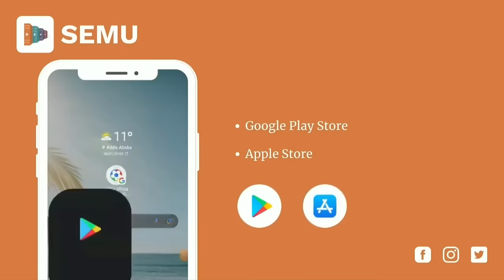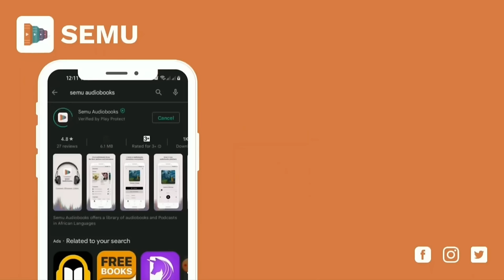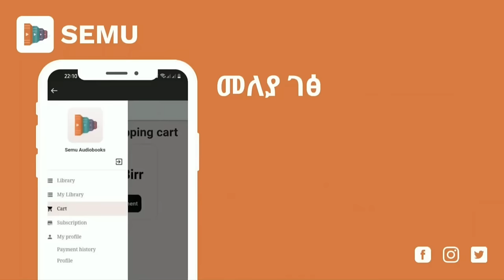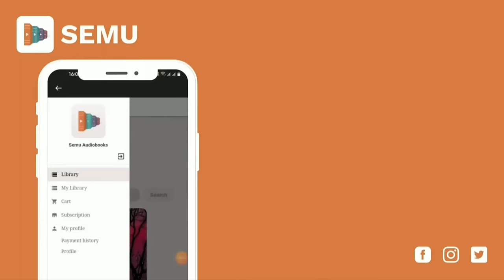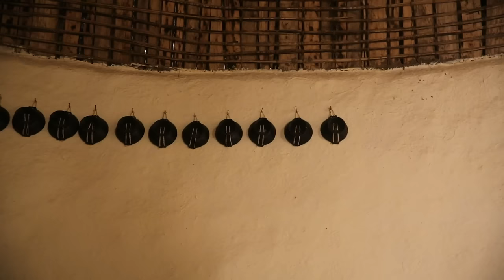"የራሴን መፅሐፍ ማንበብ አልችልም" ከደራሲ ዓለማየሁ ገላጋይ| Alemayehu gelagay ጋር የነበረን ቆይታ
ስሙ ኦዲዮ ቡክስ ከደራሲ ዓለማየሁ ገላጋይ ጋር የነበረን ቆይታ
📢 ይህንን በሀገር ልጆች የተዘጋጀ ድንቅ የድምጸ መጻሕፍት መተግበሪያ ይጠቀሙ። ስሙ ኦዲዮ ቡክስ ይሰኛል።

ከ 150 በላይ በተለያዩ ቋንቋዎች የተዘጋጁ ምርጥ መጻሕፍትን ደራሲያኑን ተጠቃሚ በሚያደርግ መንገድ በጥራት አዘጋጅተናል።

መተግበሪያውን ከጎግል እና አፕ ስቶር ያውርዱ። ድምጸ መጻሕፍቱን ያለምንም ችግር ለማውረድ እና ለማድመጥ ኢትዮጵያ ውስጥ የሚኖሩ ከሆነ በስልክ ቁጥርዎ ከኢትዮጵያ ውጪ የሚኖሩ ከሆነ በኢሜይል  መለያ (Account) ይፍጠሩ።ለሚወዷቸው ሁሉ ያጋሩ።  አፍታ ይውሰዱና የወደዱትን እንዲሁም አስተያየትዎን ይግለጹልን።

ለአይፎን ስልክ ተጠቃሚዎች አፑን ከ Apple Store ካወረዱ በኋላ በሚቀጥለው ሊንክ የግልዎን መለያ ይክፈቱ። 👤(Create a personal account

የስሙን ማሕበራዊ ድረገጾችን ፎሎ ያድርጉ።